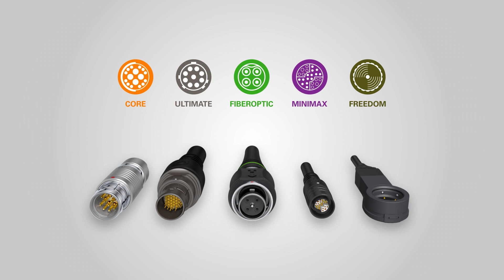Fischer Connectors’ five product lines in action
Get an overview of Fischer Connectors’ five product lines with this new video! Their key features and benefits are clearly highlighted, so you can identify the best connectors for your application-specific requirements and gain insights into relevant technical specifications.
• Fischer Core Series – Ideally suited to fulfill any need in terms of size, configuration, and application, with over 20,000 references.
• Fischer UltiMateTM Series – Best for rugged and compact applications when signal, power, and sealing matter most.
• Fischer FiberOptic Series – Ideal for indoor, outdoor, and extreme applications when the performance and reliability of long-distance, ultra-fast data transfer are at stake.
• Fischer MiniMaxTM Series – Perfectly suited for applications where signal & power, high-speed data transfer, and size matter.
• Fischer Freedom™ Series – NEW as of June 2018! – Breakthrough connectivity technology offering easy mating, easy cleaning, and easy integration into fixed, portable, and wearable devices for any market.